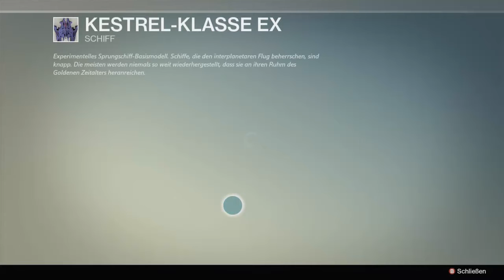LP: Destiny #18 Der Kopf eines Torlords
Steam : Profl14

Xbox Live : Profl 14